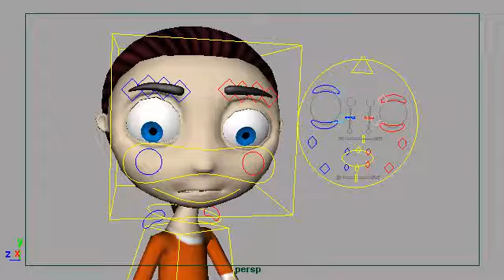Summers Tree house - shot 25 - pass 1